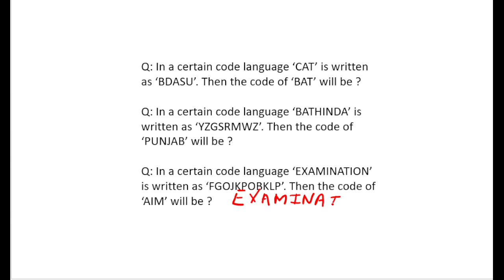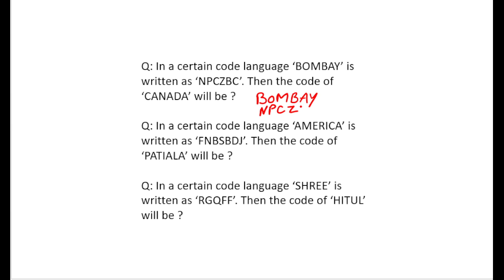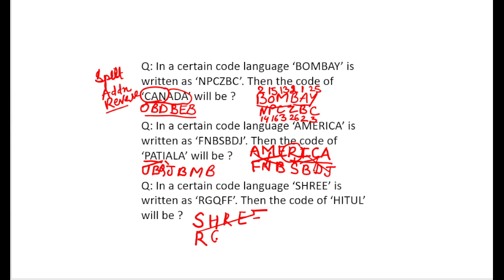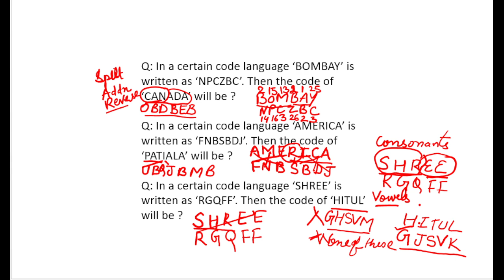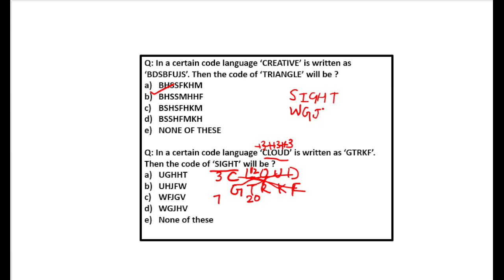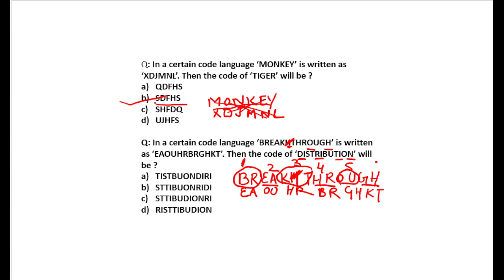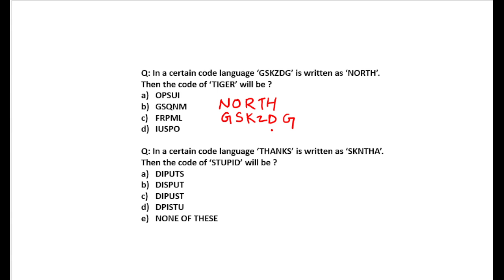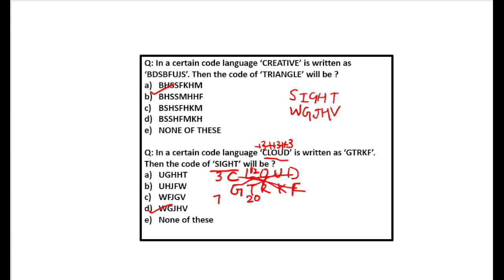Coding Decoding Exam level question lecture 03/Patwari/Constable/PSSSB/Fireman/sukhija tuition